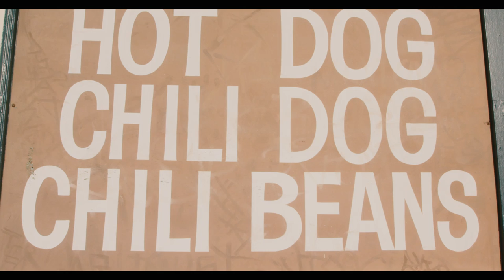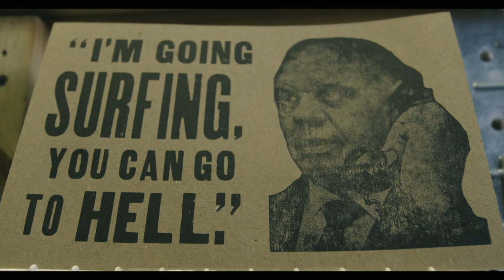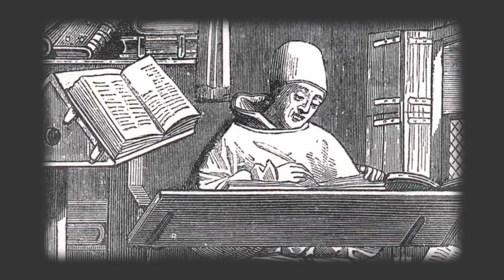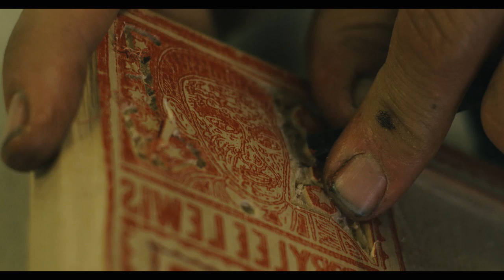Saatchi Art presents Church of Type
Robot World is a new exhibition of original works by Kevin Bradley and his Church of Type. On view at Helms Bakery District in the Los Angeles art hub of Culver City, the exhibition continues Saatchi Art's series of shows around the world featuring today's most exciting emerging artists.

Curated by Rebecca Wilson, Chief Curator and VP of Art Advisory at Saatchi Art, Robot World showcases original works created using authentic handset letterpress technique, featuring the Church of Type's unparalleled collection of hand-carved woodblocks and metal moveable type with 1,000 fonts—one of the largest of its kind still in use today.

On view by appointment November 12–29 at Saatchi Art at Helms Bakery District, located at 8745 Washington Blvd, Culver City, CA. All works are on sale at the exhibition in Los Angeles and online at Saatchi Art.

An opening reception with take place Saturday, November 14th from 6pm-8pm. For more details and to RSVP, please visit churchoftype.eventbrite.com.